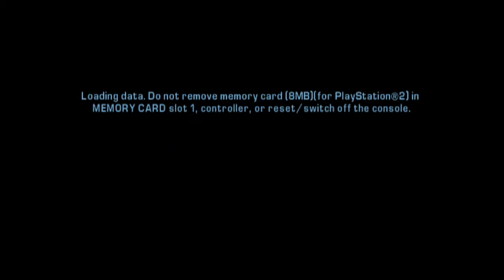GTA LCS Special Vehicle Guide: H/DP Sindacco Argento (2 of 2) and DP/FP Leone Sentinel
Welcome to my Special Vehicle Guide for GTA LCS!  This Video will show you how to obtain the H (Heavy) Sindacco Argento and FP (Fire Proof) Leone Sentinel at the same time from "The Made Man" with passing the Mission.  Lastly, I show how to convert them to DP (Damage Proof).  Heavy is referring to Vehicle's in which have a greater weight and can smash other Vehicles in traffic around without any effort.

Where Things Take Place in the Video:

1:05 - 7:30 - Obtaining the H Sindacco Argento and FP Leone Sentinel at the same time from "The Made Man"

8:50 - 14:15 - Converting the H Sindacco Argento and FP Leone Sentinel into a H/DP Sindacco Argento and DP/FP Leone Sentinel

14:45 - 18:45 - After saving the game, reloading the Save and checking on the H/DP Sindacco Argento and DP/FP Leone Sentinel to show them off as well as proving the Properties on both

***The Method I show in the Video will work for EVERY Platform and Version out there for GTA LCS.

Note that BOTH Sindacco Argento's in the Mission are NOT Heavy!  Only ONE of them will be Heavy, so you should check that out before taking it back to the Garage and carrying on with the Mission.

Some time is wasted in the Video because back when I recorded this, it was said you needed a H/UH/WP PCJ-600 to get the FP Leone Sentinel out of the water once it was pushed in and the Mission was passed.  Not true at all.  Don't waste your time.  You can push the FP Leone Sentinel into the water with ease using Toni's body alone.  Just make sure you do NOT drive the FP Leone Sentinel into the water because that FAILS the Mission immediately.  Also, don't have the waves touching Toni's body as he's pushing it into the water, either, or that too will fail the Mission!